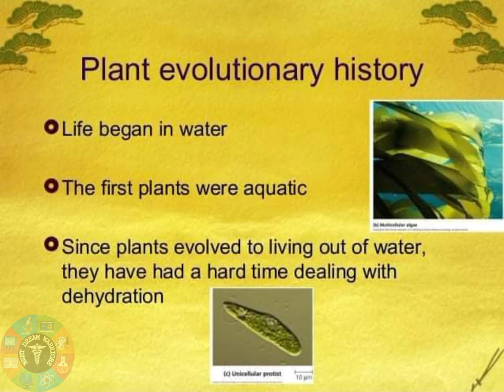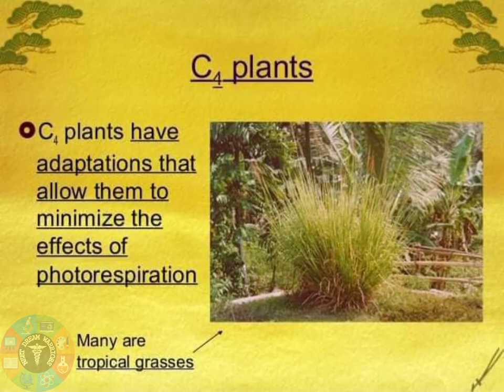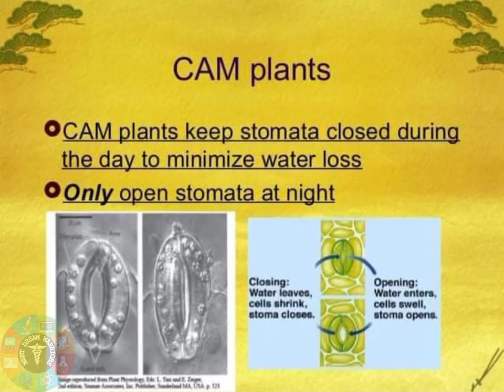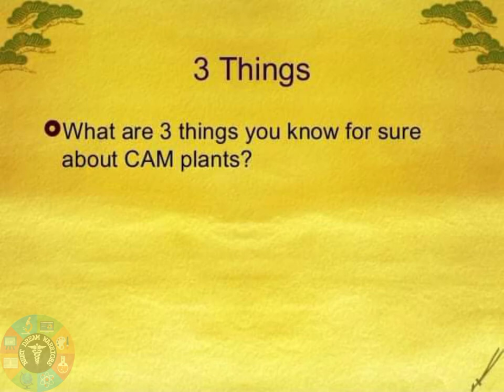C3 plants C4 plants Cam plants